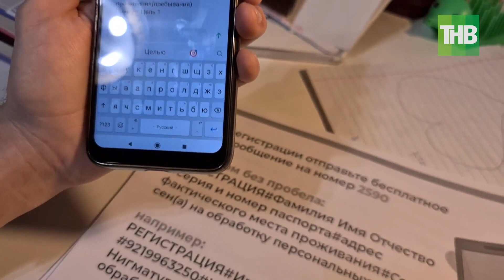Татарстан первый в России ввёл систему получения спецпропусков через СМС | Без комментариев 😷 ТНВ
Отправьте бесплатное SMS на номер 2590 с текстом:
Регистрация#Фамилия Имя Отчество#серия и номер паспорта (без пробелов)адрес фактического проживания#Согласен(а) на обработку персональных данных

Как получить пропуск на выход из дома во время режима самоизоляции в Татарстане
1
Зарегистрируйтесь в сервисе самоизоляции
Пример: Регистрация#Иванов Иван Иванович#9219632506#Казань Нигматуллина 5 квартира 9#Согласен на обработку персональных данных
Eсли вы являетесь гражданином другой страны, в качестве документа используйте вид на жительство, миграционную карту или визу.
Регистрируясь в сервисе, вы подтверждаете свое согласие на обработку персональных данных.
В ответ вы получите SMS с уникальным кодом регистрации.
Данный код позволит определить вас и ваше место проживания (пребывания) на период введенного в Татарстане режима.
2
Если вам нужно покинуть место проживания
Отправьте SMS на номер 2590 с текстом:
Цель Номер цели из перечня
1. Посещение суда
2. Доставка несовершеннолетних в (из) образовательные организации
3. Посещение медицинской или ветеринарной организации
4. Участие в похоронах
5. Восстановление паспорта
6. Выезд в загородный дом или из него
7. Посещение кредитных организаций и почтовых отделений
8. Доставка лекарств, продуктов питания и предметов первой необходимости
9. Изменение места проживания

С 30 марта 2020 года в Республике Татарстан введен режим самоизоляции для всех жителей независимо от возраста. Покидать квартиру разрешается только в случаях обращения за медицинской помощью и иной прямой угрозы жизни. Татарстанцам, которые обязаны появляться на рабочем месте, можно ходить на работу, получив соответствующую справку. Разрешено совершать покупки в ближайшем магазине или аптеке и выгуливать домашних животных на расстоянии, не превышающем 100 метров от места проживания. Соблюдение правил режима самоизоляции позволит не допустить масштабного распространения коронавирусной инфекции.

Татарстан стал первым регионом, где ввели систему получения спецпропусков через СМС на время самоизоляции.
Власти Татарстана установили регламент получения спецпропусков при помощи СМС для выхода из дома во время режима самоизоляции. Регион первым в России стал использовать новую систему. Чтобы получить спецпропуск на выход из дома, нужно отправить бесплатное СМС-сообщение на номер 2590, в котором в особой форме необходимо указать свои ФИО, серию и номер паспорта, а также адрес фактического места проживания и дать согласие на обработку персональных данных. Таким образом производится регистрация заявителя, который, после получения ответного сообщения, должен отправить еще одно СМС, указав одну из девяти целей выхода из дома. В Татарстане спецпропуска выдают для посещения больницы или ветеринарной клиники, суда, участия в похоронах, получения или восстановления паспорта, доставки детей в учебное учреждение, оказания помощи нетрудоспособным родственникам, поездки на дачу, посещения почты, банка. В результате на телефон приходит смс-уведомление с кодом, который и является спецпропуском, а также с указанием разрешенного периода времени на пребывание вне дома. Так, например, на посещение медучреждения герою видео был выделен один час. Министр цифрового развития государственного управления, информационных технологий и связи Татарстана Айрат Хайруллин заявил, что в СМС-системе в первые часы работы зарегистрировались более 10 тысяч жителей региона. Она позволит обрабатывать до 11 миллионов запросов в сутки. К вечеру первого дня использования системы регистрацию в ней прошли уже около 21 тысячи человек, отправивших более семи тысяч запросов на выход из дома. Об этом сообщили в "Ак Барс" банке, который участвовал в реализации проекта вместе с министерством цифрового развития Татарстана.